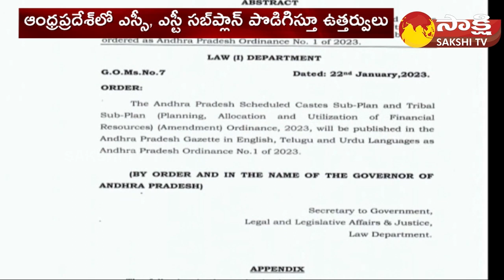AP Govt Extended SC ST Sub Plan for 10 Years | CM Jagan | YSRCP